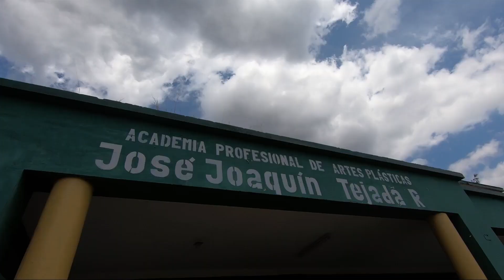Mario Trenar, escultor con un sello distintivo en su obra